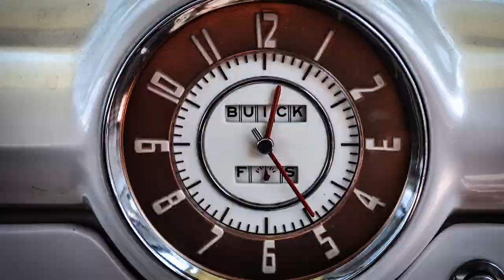This is Tommy Pike Customs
One-of-a-kind custom builds. Sweet rides. A finger on the pulse of the industry. This is Tommy Pike Customs.